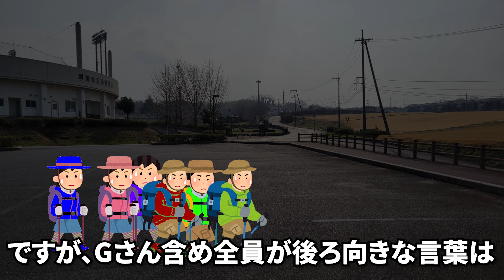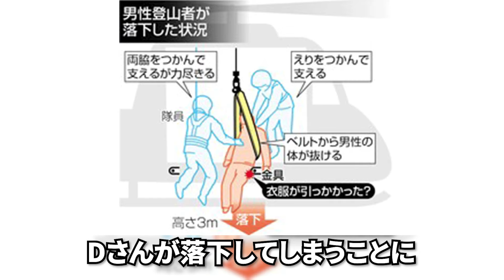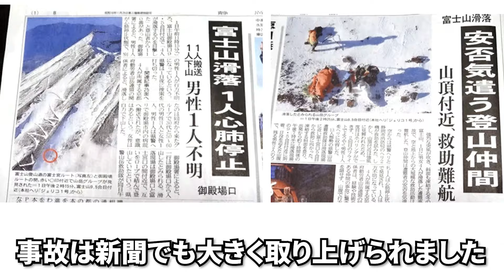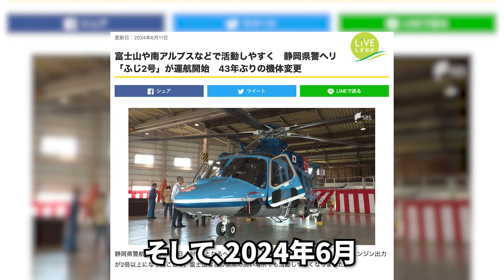冬の富士山で4名がロープで体を繋ぎ、1名が足を滑らせた結果...「2013年 富士山同時滑落事故」【地形図で解説】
今回は2013年に発生した富士山滑落事故について解説しました。
ひとつのミスで大惨事に発展し、裁判も行われた事例です。

悲しい結果となりましたが、各機関が再発防止に向けて動いているので、登山者は改めて登山に対する準備や対策を徹底し、安全面に考慮した上で登山を楽しんでもらえればと思います。

◼︎参考資料：
事故について

◼︎目次
00:00 冒頭
01:02 Aさんグループについて
01:38 それぞれの進行状況
03:20 降り注ぐ氷のかたまり
04:55 滑落するAさんグループ
06:52 救助に向かうYさんグループ
07:22 被害状況
10:39 動けるメンバーのみで下山を決断
13:32 ヘリでの救助状況
16:42 救助隊がDさんを発見
17:02 事故について消防局からのコメント
17:47 Aさんの母親のコメント
18:15 Yさんのコメント
18:34 Yさんグループの方のコメント
19:04 裁判に発展
20:33 静岡市の再発防止策について

事故および遺族の方を冒涜する意図は一切ありません。
事故を通して一人ひとりが危機感を持ち、山を楽しんでもらえればと心から願っています。

フリー素材を使用している関係で、実際の風景とは異なる描写があります。ご了承下さいますようお願い申し上げます。

こちらのチャンネルはAmazonアソシエイトプログラムに参加済みです。

【楽曲提供  株式会社 光サプライズ様
  曲名：哀悼の意